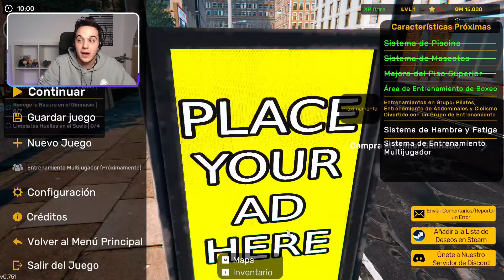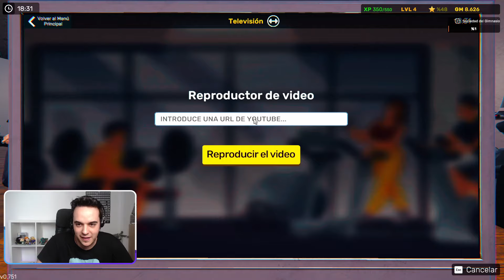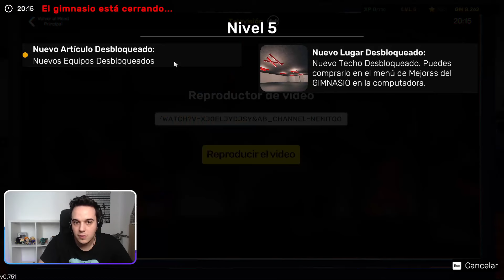1 DÍA SIENDO DUEÑO DE UN GIMNASIO | GYM SIMULATOR 24 | Nenitoo #1